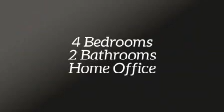Home For Sale in Evergreen Park: 9259 S Hamlin Ave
Welcome home to your beautiful mid-century modern ranch style home with full basement. Perfectly situated on a quiet, tree-lined street, this 4 bedroom, 2 bathroom home has plenty of room to relax and entertain.

Mary Derman
Chase Real Estate